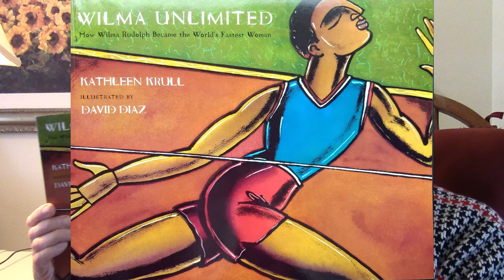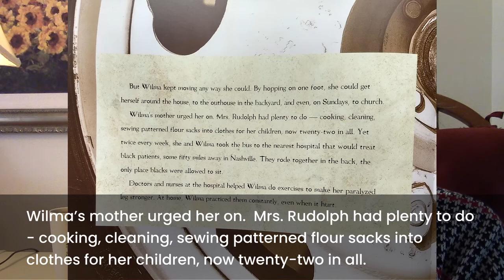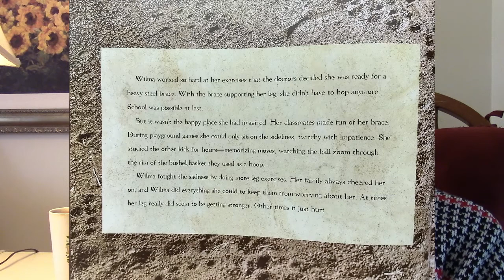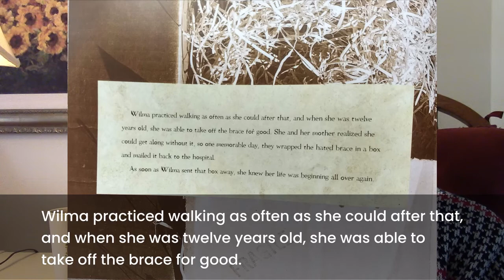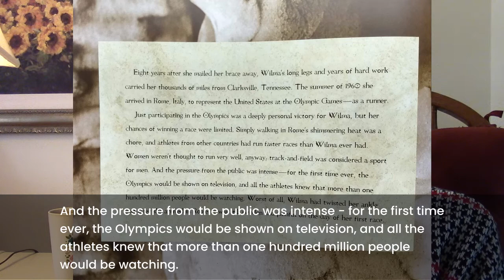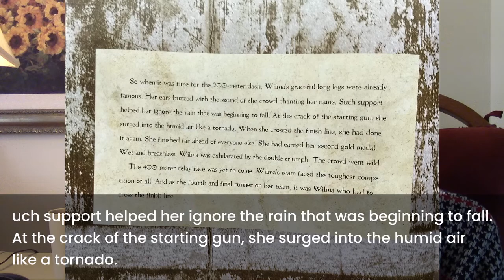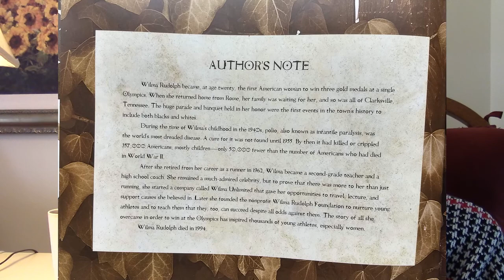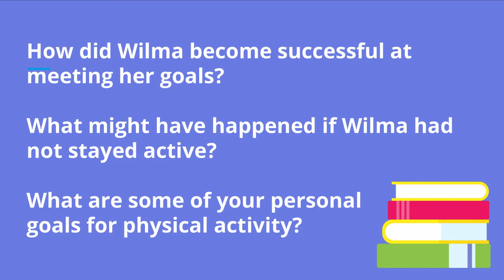Wilma Unlimited - Guided Reading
Presented by Nutrition Educator Kelly Voelker with Livingston Educational Service Agency.